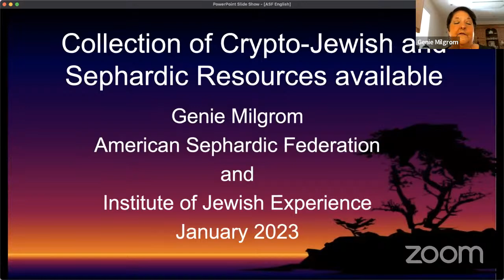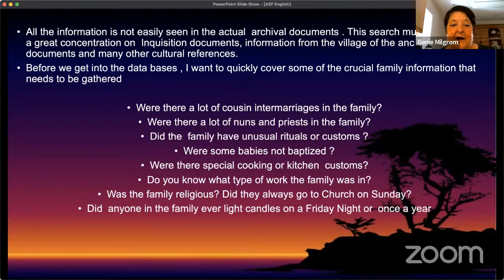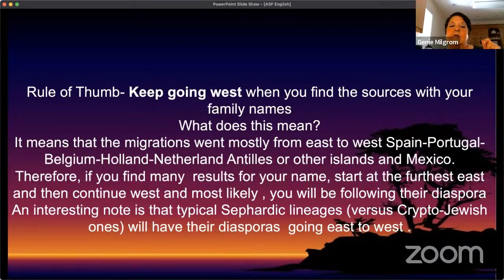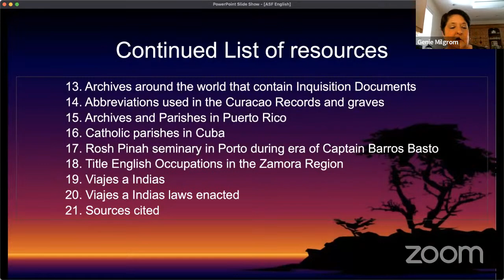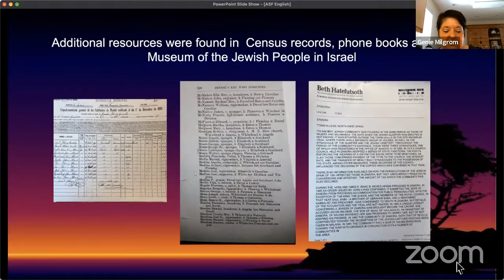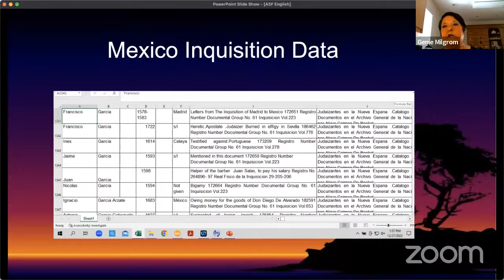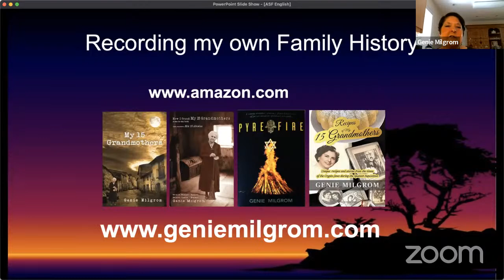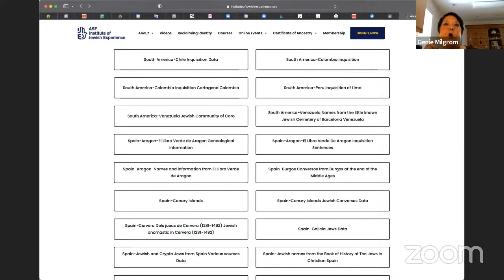Building your family tree with the Genie Milgrom databases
Genie Milgrom shows you the databases available and how to use them to build out your family tree and complete the application process.